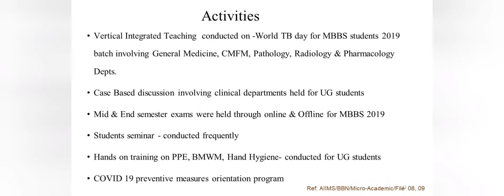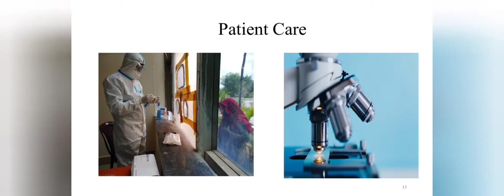Department of Microbiology of AIIMS Bibinagar Hyderabad.